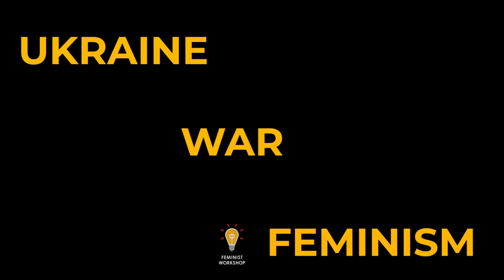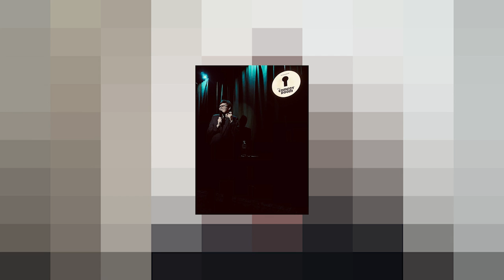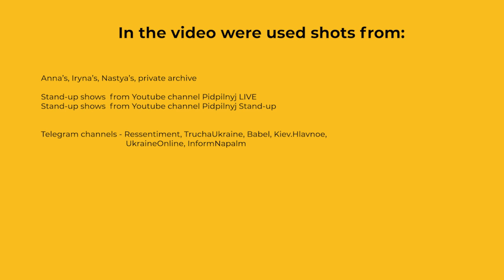🇺🇦 Ukrainian Stand-Up comedians about THE WAR, FEMINISM AND JOKES UNDER SHELLINGS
How does it feel to fight at the cultural battlefront under shellings? Where should we search for feminist activism in stand-up comedy? Why are Ukrainian women considering military nationalist feminism?

Let's discuss it in the third episode of the podcast 'Feminists about the war'. Our guests:

🔸Nastya Zukhvala — feminist, stand-up comedian, and head of the project 'Zukhvalyi battalion';
🔸Anya Cochegura — feminist, stand-up comedian;
🔸Iryna Gil — feminist, stand-up comedian.

🔥 'Feminists about the war' is a series of informal feminist talks. First-hand testimonies and thoughts of women active in civic activism before and during the full-scale Russia's invasion are equally important as reports about political decisions.

⚙️'Feminist workshop' is a non-governmental organization. Since 2014 we create a space for strengthening the feminist community in Lviv and Ukraine. After the beginning of the full-scale invasion we also focus on providing humanitarian aid and work at the creation of the shelter for women that lost their homes.